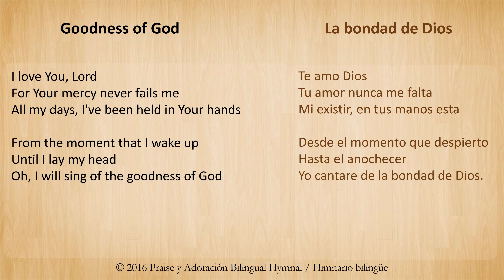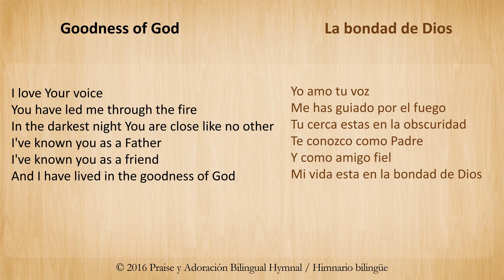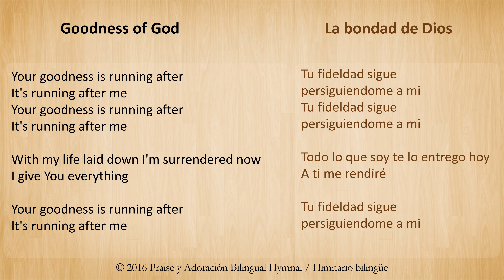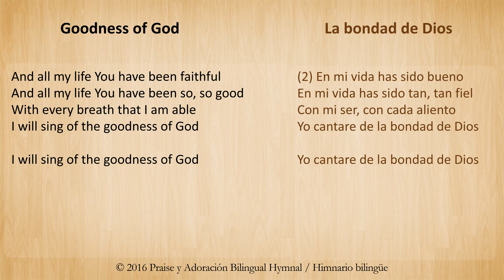Bilingual Karaoke: Goodness of God / La Bondad de Dios (English & Spanish Worship) Bethel Music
Worship Bilingually in Spanish and English using the English and Spanish texts approved by Bethel Music found on your screen. The accompaniment track is provided as a courtesy by Almost Home Music.
Bethel Music Worship - Piano cover Written by Jenn Johnson, Ed Cash, Jason Ingram, Ben Fielding, Brian Johnson Based on the original worship performance by Jenn Johnson